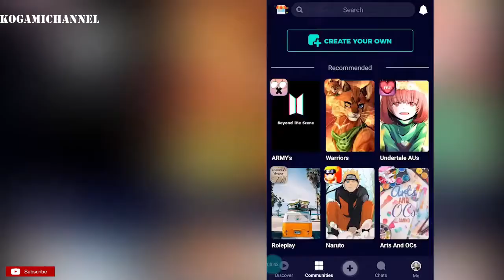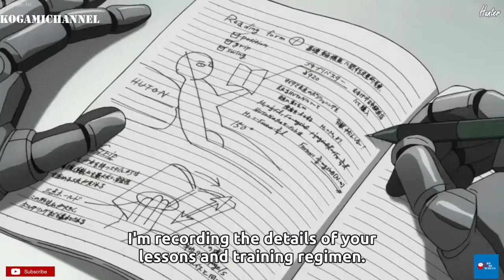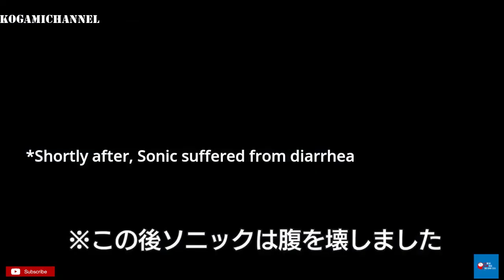SAITAMA FUNNY MOMENT DONG! One Punch Man Compilation GG